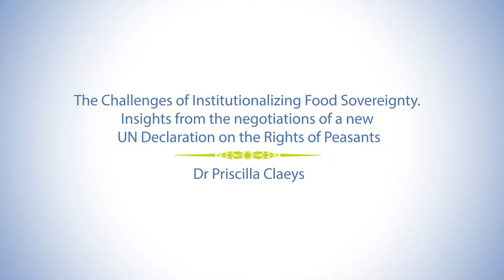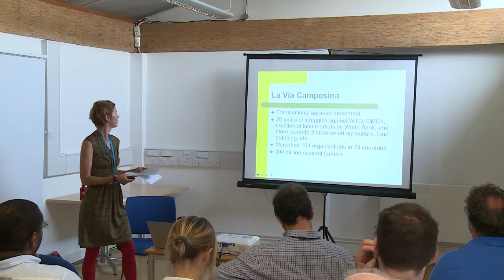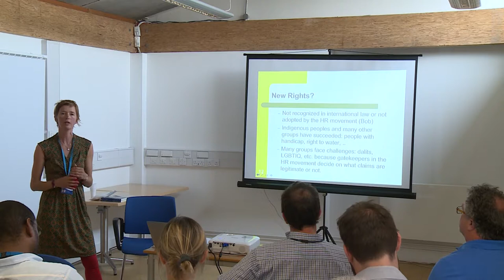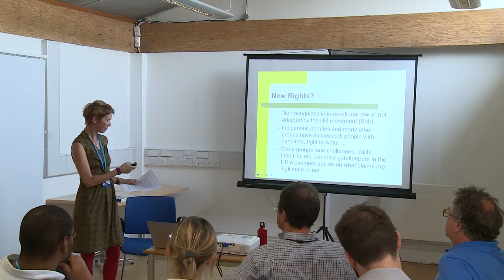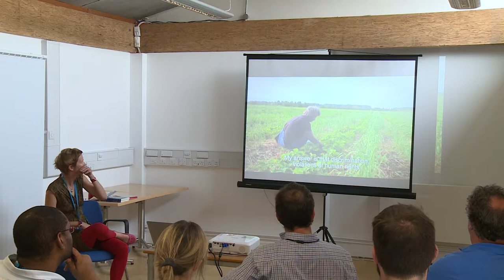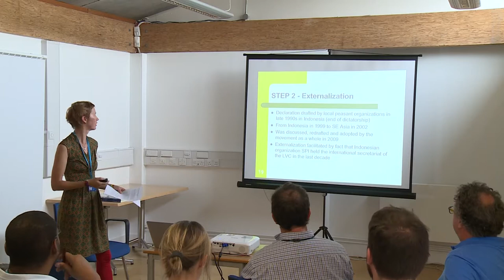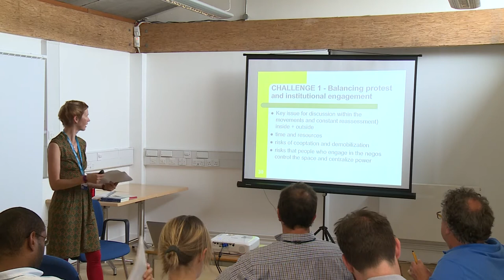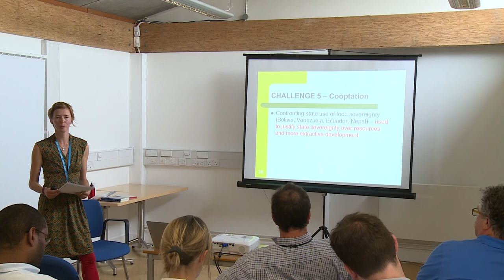The Challenges of Institutionalizing Food Sovereignty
Dr Priscilla Claeys - 21st June 2017

The Challenges of Institutionalizing Food Sovereignty. Insights from the negotiations of a new UN Declaration on the Rights of Peasants